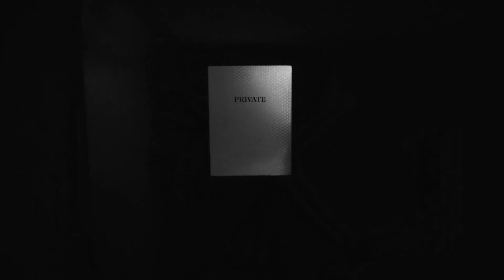Chase Ventura - Yugi (feat. TeakoFlame) (prod. Rxkz)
Directed By: Alphonzo Garrett

My first project on all platforms "Wet Detective" has dropped!